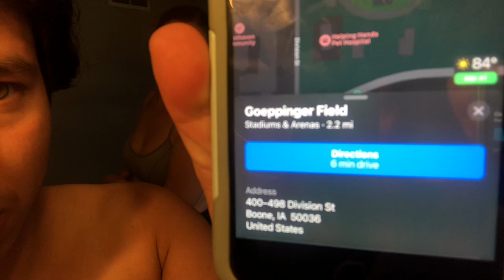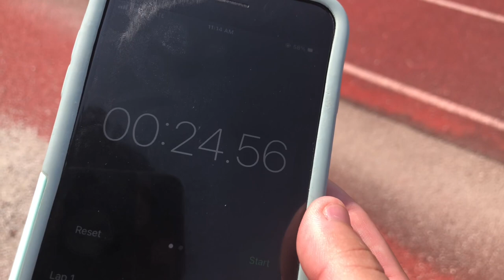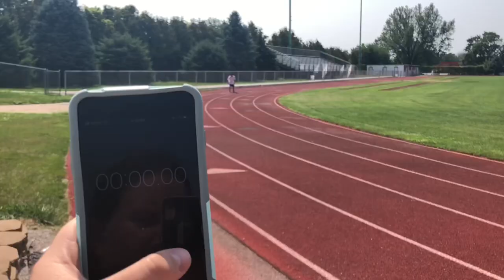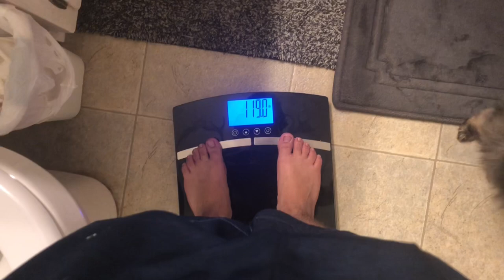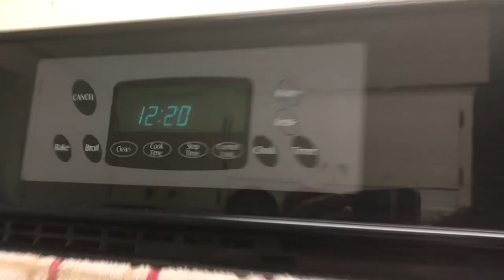Healthy Diet/ Daily￼ Run/Workout//VLOG￼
Instagram(clayton cooking)

1018 8th St #14 Boone,Iowa 50036